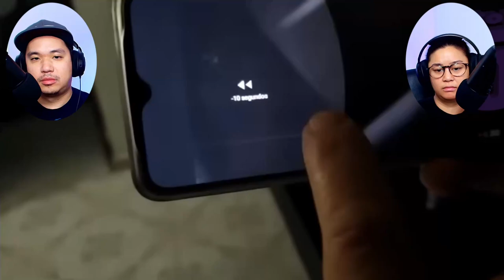We watch 10 SCARY Videos! | Nuke's Top 5 REACTION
IG & TikTok: FunforAJ